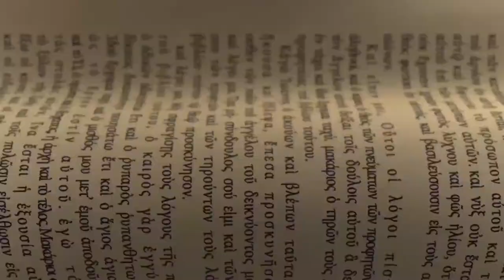Superbook Signpost: He Is Risen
Maraming stories sa Bible ang nagpo-point sa sacrifice na ginawa ni Jesus! Alamin ang importance ng muling pagkabuhay Niya! Watch our Superbook Signpost now!

Kita-kits sa Superbook Hangout bukas!